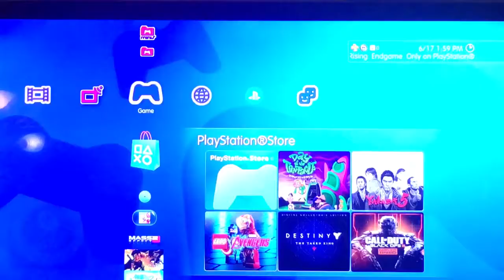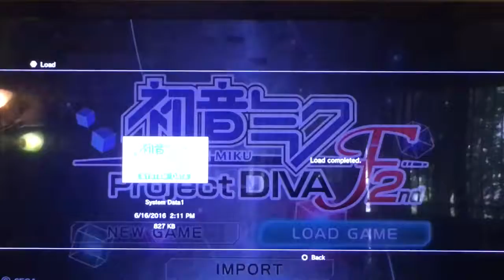Welcome Miku Senpai | Let's Play | Hatsune Miku Project Diva F 2nd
Miku Senpai is amazing and the very coolest senpai there ever is in the digital world. Hello everyone and welcome to my first let's play of Hatsune Miku: Project Diva F 2nd. Now I'm sure everyone knows of this awesome kawaii game and most definitely knows of Hatsune and her amazing friends, and I am here to bring u all on a musical Vocaloid adventure. Also… MIKU SENPAI!